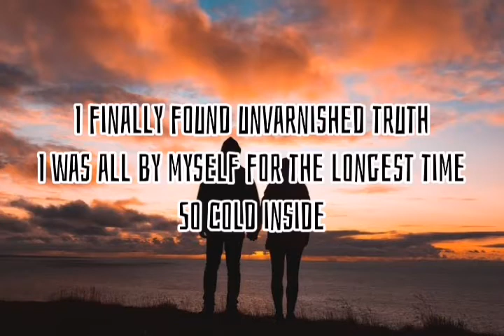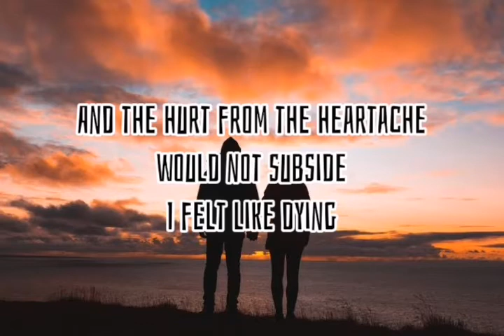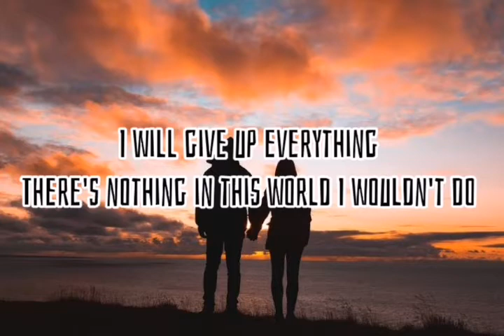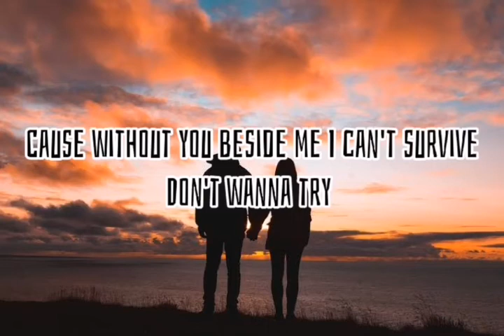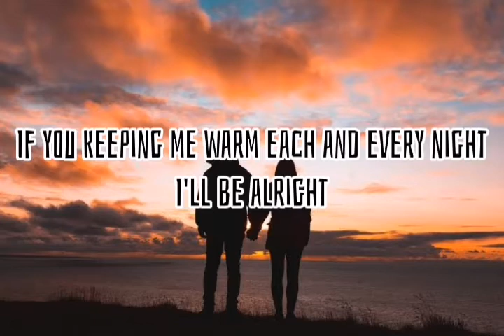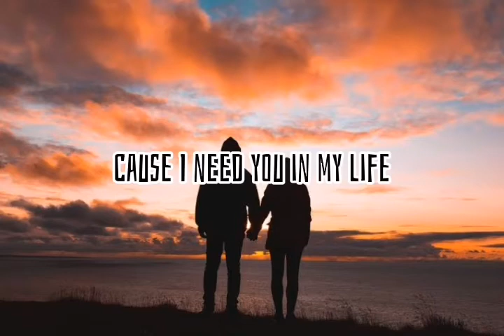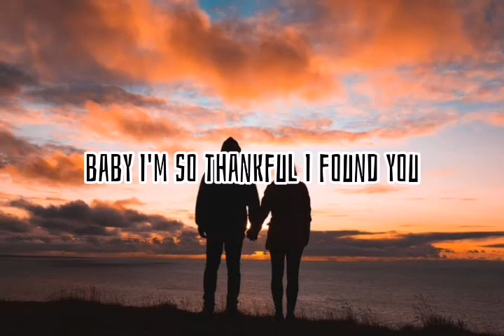Baby Im so Thankful I Found You/Thank God I Found You- Cover by Justin Vasquez |Lyrics Video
The real title of the song is Thank God I found you By Mariah Carey

This channel do not own the said music credits to Original and Cover.

Please
 support Justin Vasquez